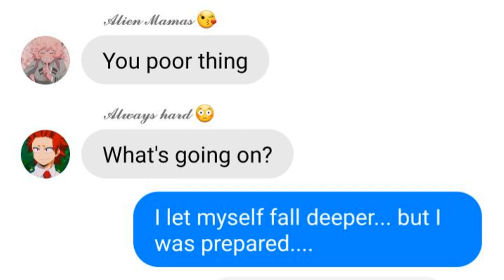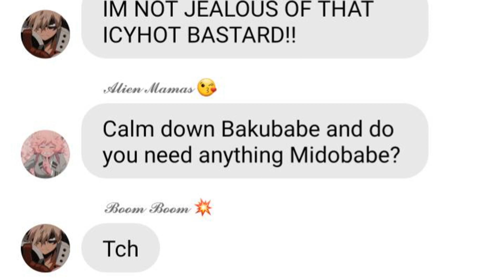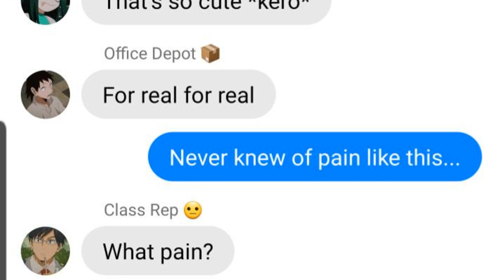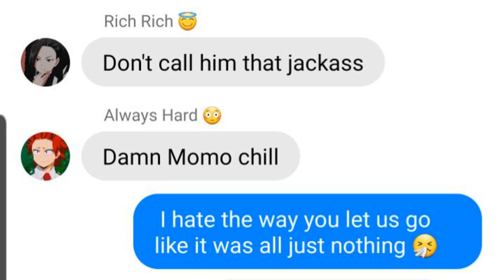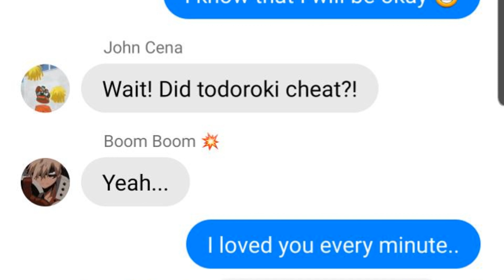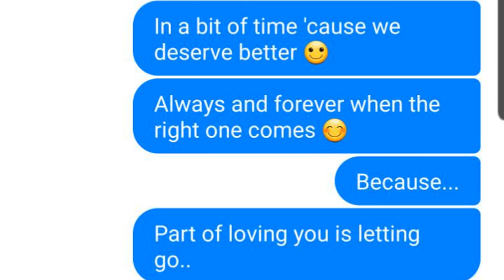🌺 I Liked You So Much, We Lost It (Not) Lyric Prank | Todoroki Cheated Part 2 | ꧁•𝑮𝒖𝒎𝒅𝒓𝒐𝒑•꧂ 🌺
{ 𝚁𝚎𝚊𝚍 𝙳𝚎𝚜𝚌𝚛𝚒𝚙𝚝𝚒𝚘𝚗 ;) }
𝙸 𝚙𝚘𝚜𝚝 𝚐𝚊𝚌𝚑𝚊 𝚌𝚕𝚞𝚋 𝚊𝚗𝚍 𝚕𝚢𝚛𝚒𝚌 𝚙𝚛𝚊𝚗𝚔𝚜 𝚟𝚒𝚍𝚎𝚘𝚜 𝚠𝚑𝚎𝚗 𝙸 𝚑𝚊𝚟𝚎 𝚝𝚑𝚎 𝚌𝚑𝚊𝚗𝚌𝚎. • 𝙶𝚞𝚖𝚍𝚛𝚘𝚙 🍭

                      { 𝚂𝚘𝚌𝚒𝚊𝚕 𝙼𝚎𝚍𝚒𝚊 }
𝙾𝚝𝚑𝚎𝚛 𝚈𝚘𝚞𝚝𝚞𝚋𝚎 𝙲𝚑𝚊𝚗𝚗𝚎𝚕: ꧁•𝙱𝚕𝚞𝚎 𝙱𝚞𝚝𝚝𝚎𝚛𝚏𝚕𝚢•꧂
𝙾𝚝𝚑𝚎𝚛 𝚈𝚘𝚞𝚝𝚞𝚋𝚎 𝙲𝚑𝚊𝚗𝚗𝚎𝚕: ꧁•𝚊𝚎𝚜𝚝𝚑𝚎𝚝𝚑𝚒𝚌𝚜𝚑𝚡𝚝•꧂
𝚁𝚘𝚋𝚕𝚘𝚡: 𝙸𝚝𝚣𝚂𝚞𝚙𝚎𝚛𝙻𝚒𝚣𝚣𝚢𝚈𝚃
𝚂𝚗𝚊𝚙𝚌𝚑𝚊𝚝: 𝚋𝚒𝚝𝚌𝚑.𝚒𝚝𝚜𝚗𝚒𝚢𝚊𝚑 ( 𝙸 𝚍𝚘𝚗'𝚝 𝚞𝚜𝚎 𝚒𝚝 𝚘𝚏𝚝𝚎𝚗 )